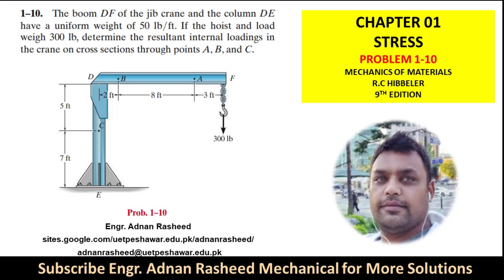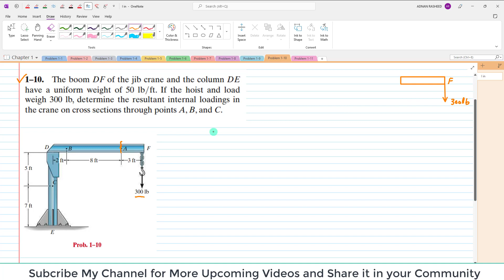1-10 Stress | Internal Resultant | Loading Chapter 1 Mechanics of Materials by R.C Hibbeler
MOM | Chapter 1 | P 1-10 Solution | Stresses | Engr. Adnan Rasheed
1–10 The boom DF of the jib crane and the column DE have a uniform weight of 50 lb ft. If the hoist and load weigh 300 lb, determine the resultant internal loadings in the crane on cross sections through points A, B, and C.